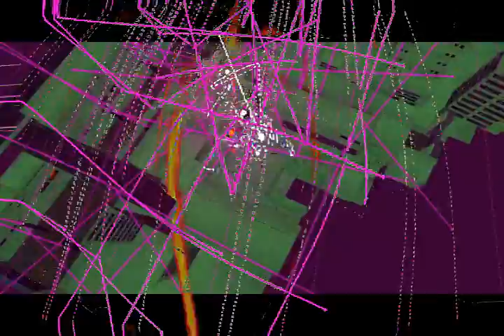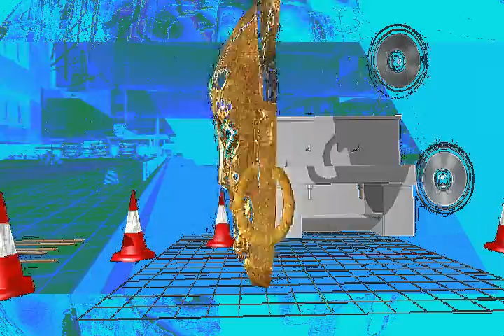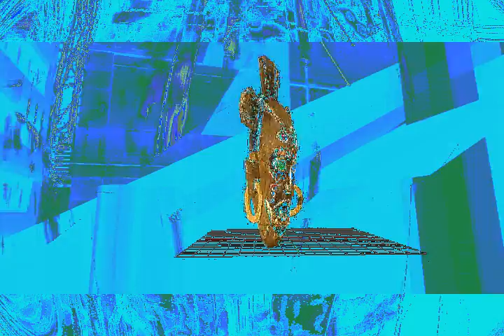Bone Sergery - music video 1